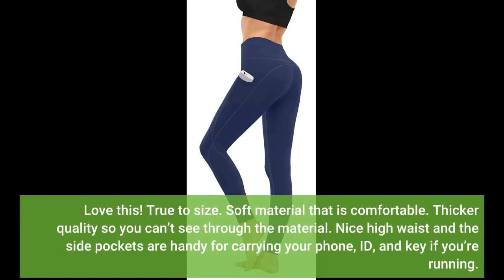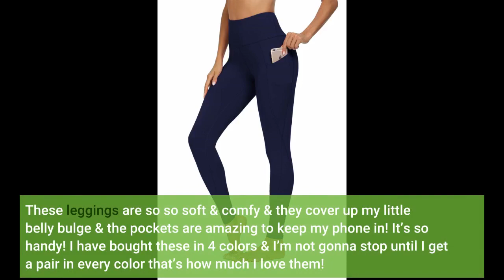FUNANI High Waist Yoga Pants, Yoga Pants with Pockets for Women Tummy Control 4 Ways Stretch Le...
- FUNANI High Waist Yoga Pants, Yoga Pants with Pockets for Women Tummy Control 4 Ways Stretch Leggings

Top Health Supplements

I kind of live in yoga pants in and out of the gym. They are so comfy and quick to put on and take off ! These have pockets, the material dries fast, they arent see through and theyre moisture wicking.
I like the higher waist so I dont have to worry when Im bending and stretching. Theyre very flattering and slimming too!
Perfect to size and incredibly comfortable on my apple shaped body. I love this high waist- and it makes my tummy look flatter. I’m Not sure I need any other pants then a few pair of these,...
Perfect to size and incredibly comfortable on my apple shaped body. I love this high waist- and it makes my tummy look flatter. I’m Not sure I need any other pants then a few pair of these, they are so so breathable and soft!
Feels like a 50 dollar pair of yoga pants.
I love these so far! The pockets hold my phone without issue. They are not see-through, they fit me well. Im a bigger woman and I do not have any issues with the sizing.
I followed the sizing chart and they fit as expected. I both like and have a little trepidation with how soft the material is. I will update after 2 weeks to see how they are holding up with regular visits to the gym and through the wash.
Love this! True to size. Soft material that is comfortable. Thicker quality so you can’t see through the material. Nice high waist and the side pockets are handy for carrying your phone, ID, and key if you’re running.
Your browser does not support HTML5 video.
These leggings are very different than all of the other workout leggings that I have. They don’t have that shiny elastic feeling to them, they feel really like cotton which makes them way softer and much more comfortable.
I find that I can wear them while I’m working even if I’m not working out.
Just ordered my third pair! I love these. Dressed up or with a sweatshirt! Perfect! I got an extra large cause I am a bit long waisted and I wear a 12. I can’t say enough about these.
I truly cannot say enough good things about these leggings! I live in leggings this time of year so the quality & comfort is important to me.
These leggings are so so soft & comfy & they cover up my little belly bulge & the pockets are amazing to keep my phone in! It’s so handy! I have bought these in 4 colors & I’m not gonna stop until I get a pair in every color that’s how much I love them!
5’2 and close to the 200 mark and I got a large. At first I ordered the XL and it was just way too big. Return was easy, I just had to start the return process and wait for my refund to order the right size.
The pockets are big enough for my phone, cards, money, etc I love these leggings and they are so comfortable
I have been going through my wardrobe and replacing all pants that dont have pockets. These have nice deep pockets at the hip that fully fit an iPhone XS with a silicon case.